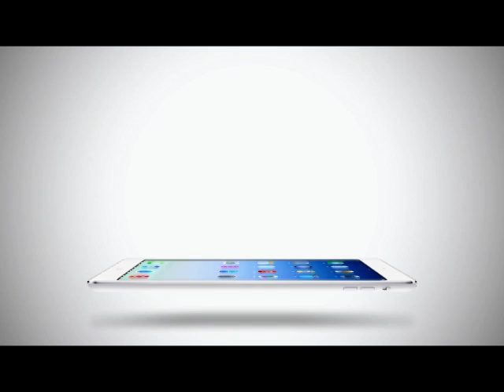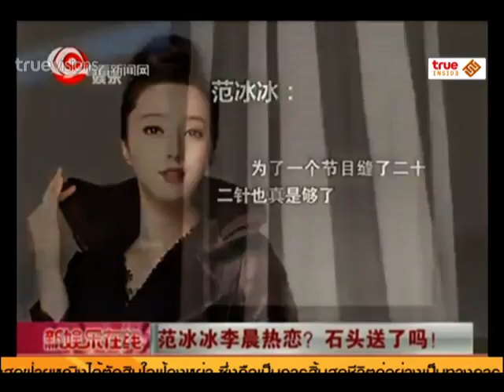Inside News Tonight | 23-04-2558 ฟั่นปิงปิง วางแผนย้ายมาอยู่กับ หลี่เฉิน